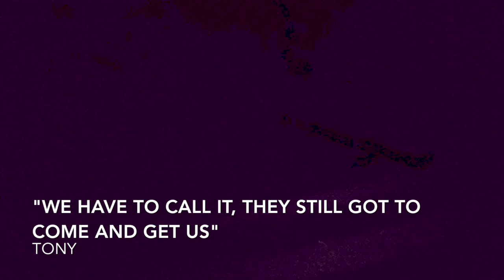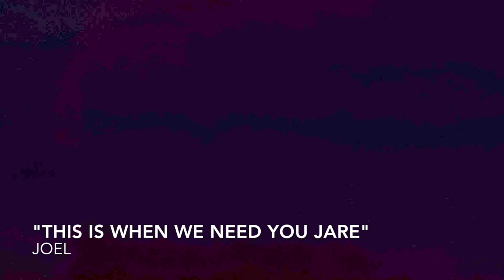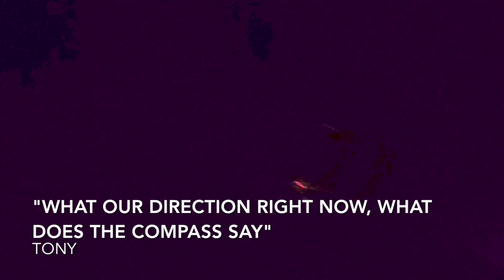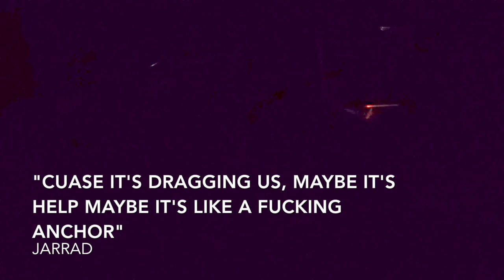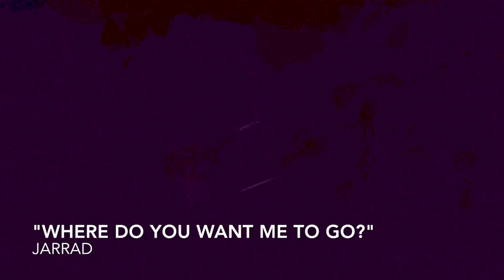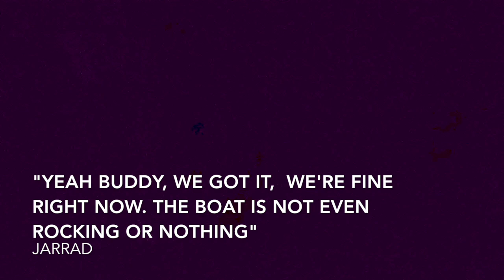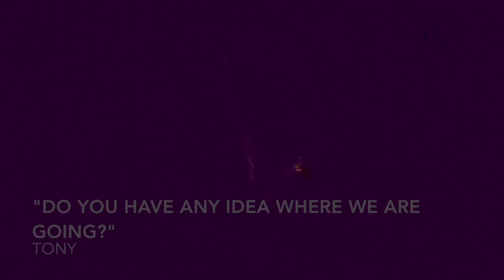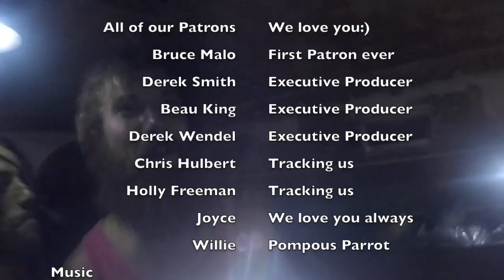A Death-Defying Sail to CUBA - Bums on a Boat Ep 12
Join along in this ride of highs and lows as we sail to Cuba. The Gulf shows its ugly teeth and the weathers proves unpredictable. A storm runs us off course and we are stuck sailing against the current and wind. The trip quickly turns into an endurance marathon with the only goal being to survive.

An easy, no-cost way for you to keep us going 💙

Cheers mate! 🍻

 – GEAR –
BOAB original adventure swag 👙

 – BOAT WISH LIST –

 – PRODUCT LINKS –
We only recommend quality products we use & love - as Amazon associates we earn from qualifying purchases.
** FILM GEAR **

Main Cam
Dead Cat Mic
Action Cam | GoPro
GoPro Wind Reducer
Polarized Light Filter

- PHILOSOPHY -
Tell the truth + Be positive
** SAILOR'S ESSENTIAL BOOKSHELF **

- Sailing the Farm (our inspiration!) |

- Complete Illustrated Sailboat Maintenance Manual (must-have DIY) |

- Boatowner’s Mechanical and Electrical Manual (Joel's fav) |

- The Voyagers Handbook (Michal's fav) |
** ABOUT **

- BOAT -
S/Y Chak Matay (means: Each New Day) is a Carter 33, built-in Greece 1974 by Olympic Yachts

- LOLA -
Lolita is a Dominican street dog/Potcake/Coconut Hound. She was saved by the volunteers at Dogs and Cats of the D.R.
** OTHER **